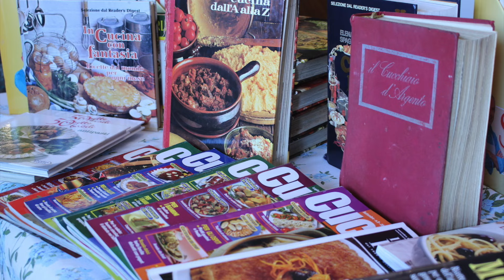238.🇮🇹 술안주로 너무 좋은 이태리 살라띠니, Salatini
🇮🇹이탈리아 남편과 밀라노에서 살고 있는 뭐 먹지가 알려 들이는 이탈리아 현지인 집밥 채널입니다. 오늘은 술안주로 너무 좋은 이태리 살라띠니 (Salatini) 를 소개합니다. 이 요리는 식전 음식으로 이태리에서는 주로 간단한 칵테일과 함께 먹는 음식입니다. 그리고 술안주와 가족 간식 으로 아주 좋습니다. 이태리 전통음식으로 여러분 기호에 맞게 원하시는 재료를 사용하셔서 만드시면 됩니다. 간단한 재료로 누구나 쉽게 만들수 있는 맛있는 음식입니다.
이 요리구분은  이태리  식전 음식 (antipasto) 에 속합니다.

🇰🇷재료소개 -🇮🇹ingredienti
퍼프 페이스트리- Pasta sfoglia
애호박-Zucchine
소시지-Wüster
방울 토마토-Pomodorini
계란 1개-1 Uovo
치즈 -Formaggio
소금-Sale
후추 Pepe

🇺🇸 ingredients
Puff pastry
Courgettes
Wüster
Cherry tomatoes
1 Egg
Cheese
Salt
Pepper

만드는 과정
1.방울 토마토, 소시지와 애호박을 잘라 준비해 주세요
  *여러분이 원하시는 재료를 사용하셔도 좋습니다
2.퍼프 페이스트리를 준비해 주세요
3.퍼프 페이스트리를 등분을 하고 평평한 컵으로 눌러 주세요 그리고 포크로 눌러 자국을 내 주세요
 * 포크로 눌러 자국위로는 푸풀지 않아요
4 준비하신 재료를 올려 주세요
5. 오븐에 넣기전 다시 계란칠을 해 주세요
6. 오븐 오도는 180도에 15분 정도 입니다